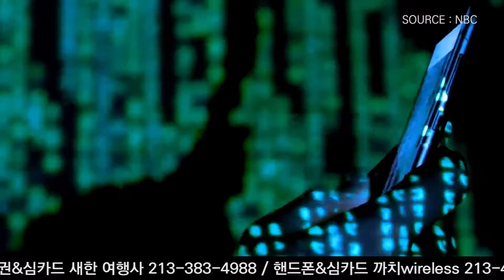아메리카 원주민 부족들, 위스콘신 주 늑대 사냥에 소송 제기